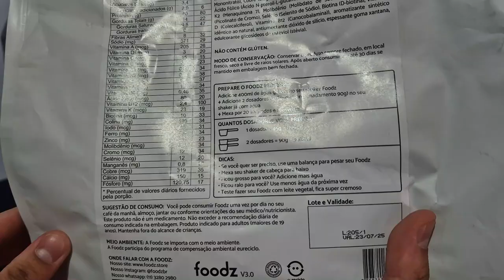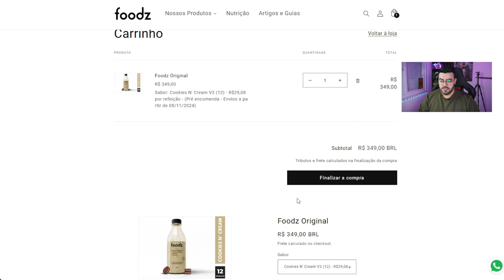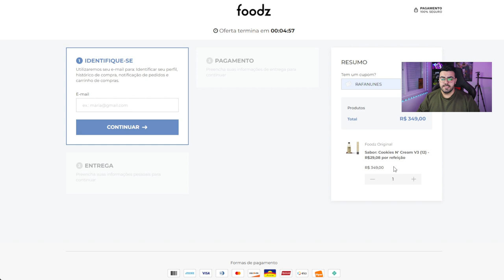FIZ UMA BATIDA DE BANANA COM FOODZ PRO ‹ Rafa Nunes ›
RAFANUNES